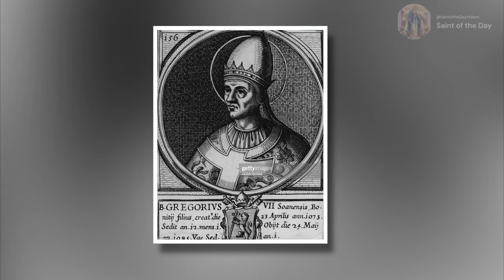Saint Gregory VII, Pope - May 25th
Saint Gregory VII, Pope
May 25th

Born:  1020 as Hildebrand in Soana, Italy
Died:  1085 in Rome, Italy

Papal Ascension: 1073

Canonized: on May 24,1728  by Pope Gregory VIII

Wikipedia contributors. (2023a). Pope Gregory VII. Wikipedia.

Jones, T. H. (n.d.-a). Patron Saints Index: Pope Saint Gregory VII. 2005.